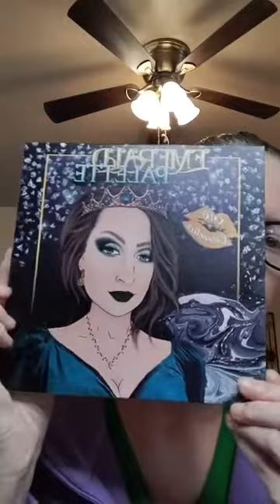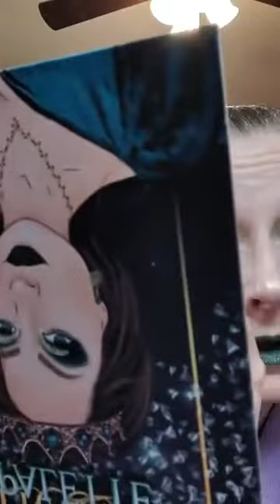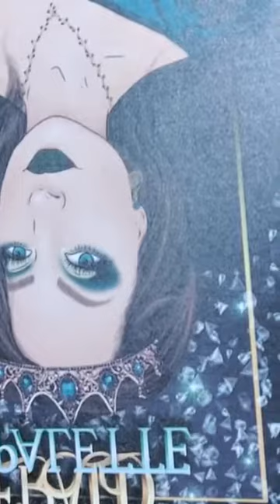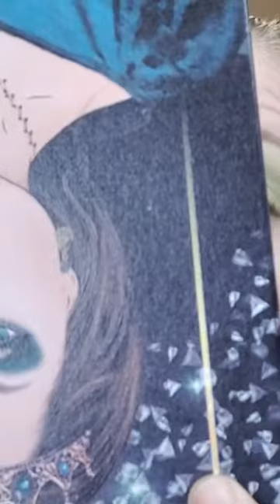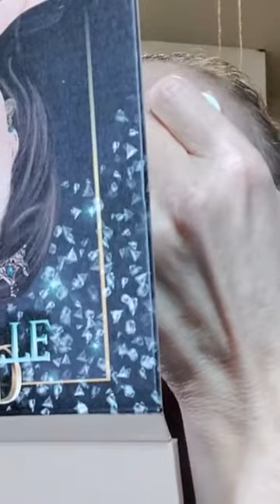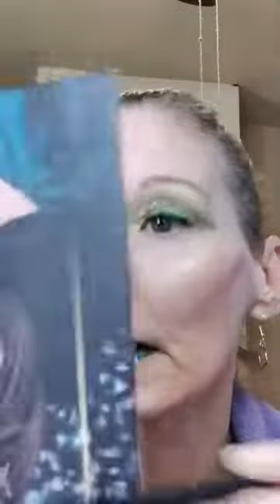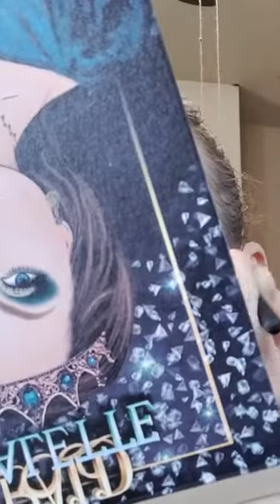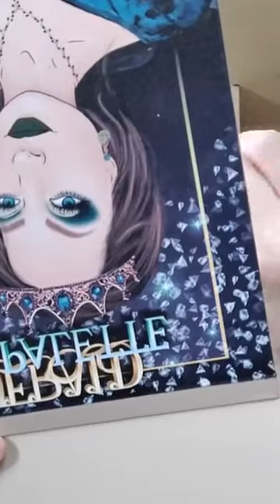Beth's makeup channel ✨ premier